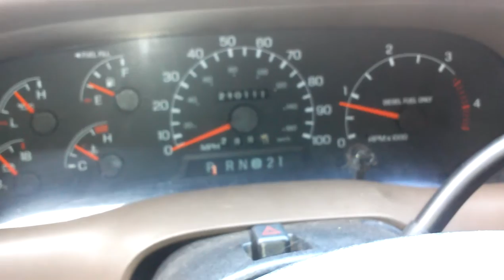CAM01030-11/12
Php Hydra issues